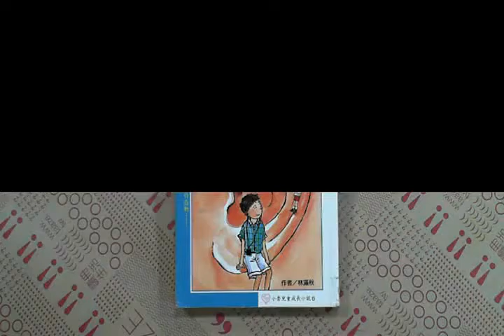TAAZE｜隨身聽小孩 二手書書況 9789579646789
TAAZE｜讀冊生活網路書店「隨身聽小孩」，找二手書請至